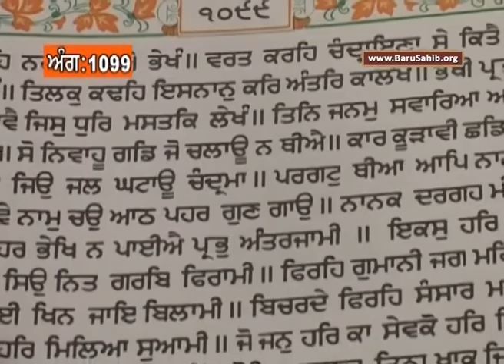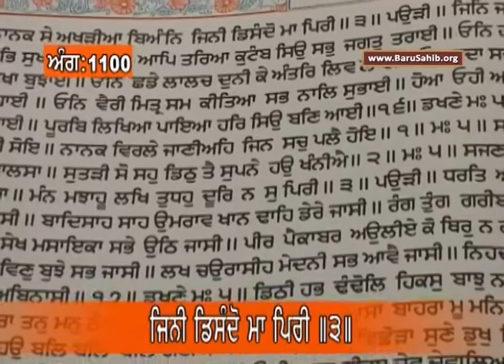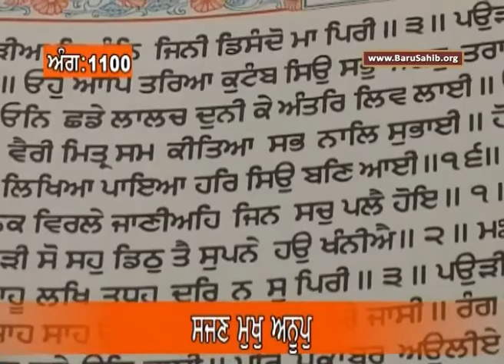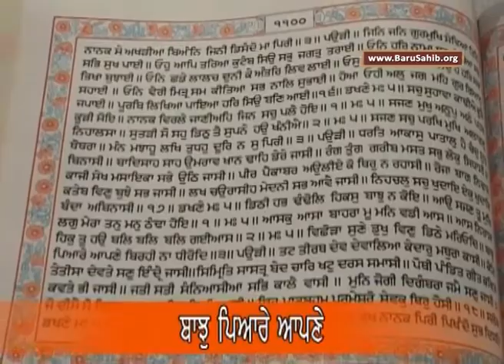EP-836 Anahad Bani Sehaj Path with Tanti Saaz - Ang 1099 to 1100 - Akal Academy Baru Sahib